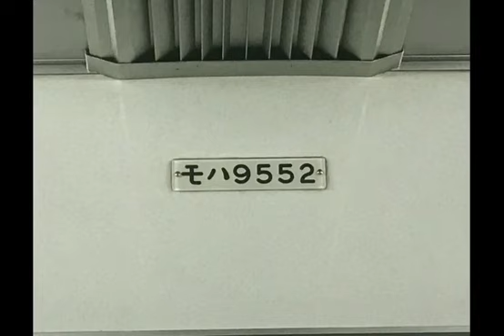東武東上線 9050系 9152F モハ9552 池袋〜成増 全区間走行音